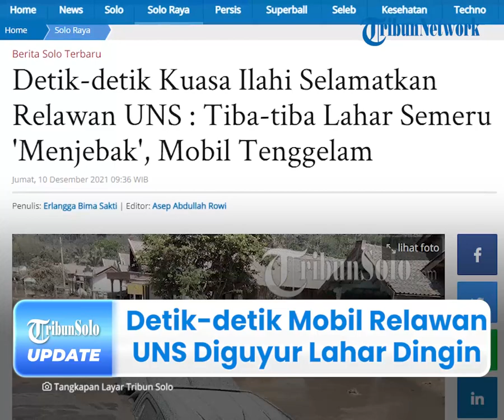Momen Mendebarkan, Detik-detik Mobil Relawan UNS Diguyur Lahar Dingin Semeru, Tidak Ada Korban Jiwa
TRIBUN-VIDEO.COM - Detik-detik lahar dingin Gunung Semeru menenggelamkan mobil Universitas Sebelas Maret (UNS) Solo berlangsung mendebarkan.

Diketahui, insiden terjadi saat relawan UNS sedang  mengevakuasi warga di wilayah Kamar Kajang, Sumberwuluh, Kecamatan Candipuro, Kabupaten Lumajang, Jawa Timur, Selasa (7/12/2021).

Atas kejadian ini tidak ada korban jiwa, namun mobil terjebak di dalam kubangan lahar dingin tersebut.

Dikutip dari TribunSolo.com pada Jumat (10/12/2021), Wakil Rektor (WR) III, Prof Kuncoro Diharjo menjelaskan, mobil tersebut sampai tertimbun kubangan pasir hingga bagian atap.

Ia mengatakan, saat itu relawan UNS berhasil mengevakuasi dua warga yang masih terjebak di kampung tersebut.

Diketahui para korban, akan dievakuasi turun menuju titik aman.

"Relawan UNS berhasil mengevakuasi dua warga yang masih terjebak di kampung, lalu dievakuasi turun ke titik aman," katanya.

Namun, baru sepuluh menit berjalan, lahar dingin Semeru turun dan menerjang mobil Satgas Bencana UNS tersebut.

"Baru 10 menit berjalan, lahar Semeru turun dan menerjang mobil Satgas Bencana UNS yang bertipe Toyota Hilux 4x4 itu," akunya menekankan.

Menurutnya, seluruh relawan dan korban yang sudah dievakuasi berhasil menyelamatkan diri ddengan meninggalkan mobil tersebut.

Pasalnya jika tidak segera meninggalkan mobil tersebut, ketika lahar sudah naik tinggi, maka pintu mobil tidak akan bisa dibuka dan beresiko.

"Di situ berpikir menyelamatkan diri karena kalau lumpur sudah naik tinggi mereka tidak bisa buka pintu dan keluar, itu lebih berisiko," jelas dia.

Kendati demikian, pihaknya merasa sangat beruntung masih bisa selamat dari insiden yang nyaris menghilangkan nyawa mereka tersebut.

“Bayangkan kalau kita tidak bergerak, dua nyawa warga itu selamat atau nggak kan itu kita nggak tahu ya, sesuatu di luar dugaan. Minimal kita sudah berusaha optimal untuk menyelamatkan dua warga,” imbuhnya.

Sebagai informasi, pasca tenggelamnya mobil tersebut, pihaknya akan mengevakuasinya.

Upaya evakuasi tersebut hingga membutuhkan tiga alat berat.

(Tribun-Video.com/TribunSolo.com)

Artikel ini telah tayang di TribunSolo.com dengan judul Detik-detik Kuasa Ilahi Selamatkan Relawan UNS : Tiba-tiba Lahar Semeru 'Menjebak', Mobil Tenggelam.